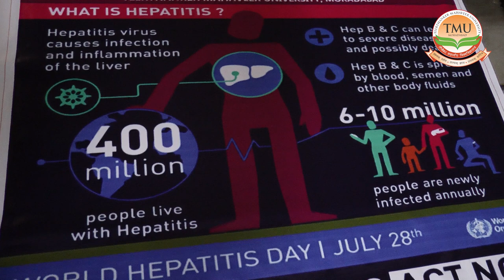TMU :: Hepatitis b causes symptoms and prevention By TMU's Doctors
TMU :: Find out why Hepatitis-B vaccination is important from Dr. Meghanand Nayak & Dr. Sunitha JD's view and how to beat it?